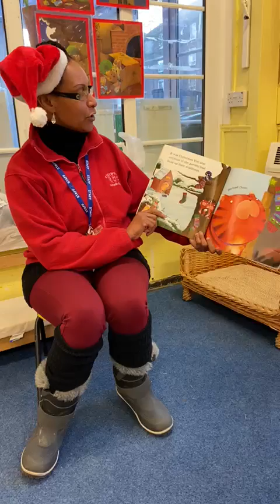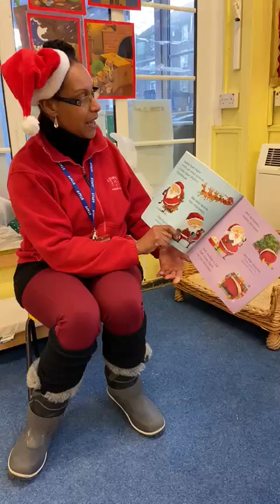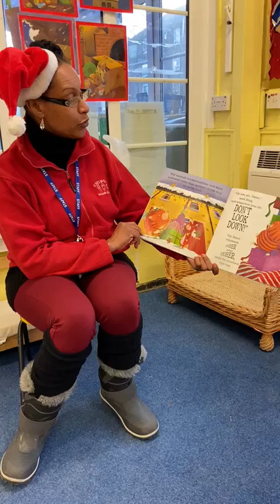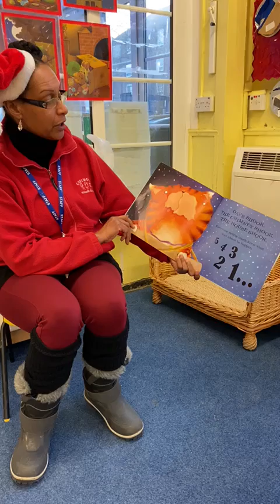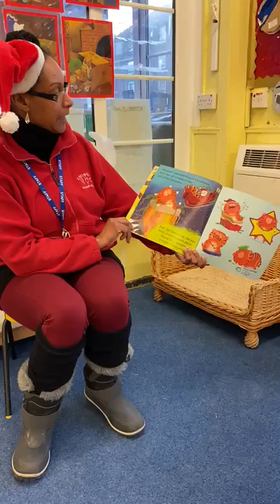Dave's Christmas Cracker - read by Jackie